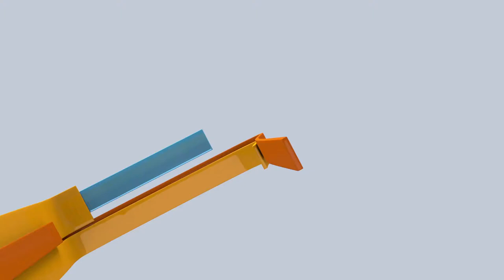Promo: Las tierras de la princesa Nandayure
Las tierras de la princesa Nandayure es un documental de José Pablo Castillo producción del Programa de Producción de Materiales Audiovisuales de la Universidad Estatal a Distancia. Vea el documental completo este lunes 25 de julio a las 9 pm por Canal UCR